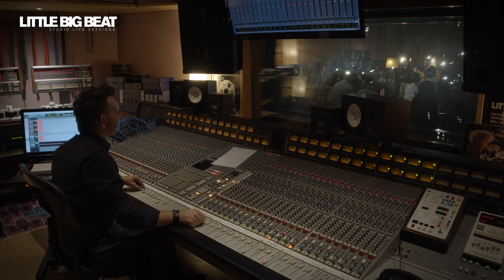Fink - Warm Shadow (Little Big Beat Studios Session)